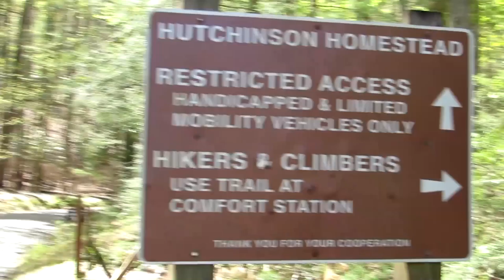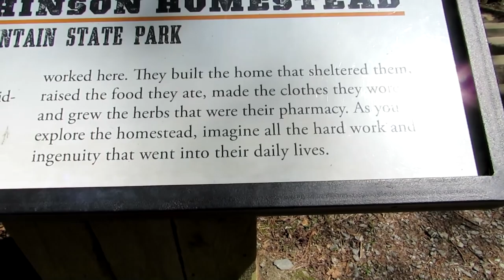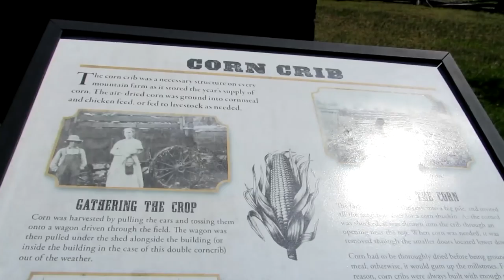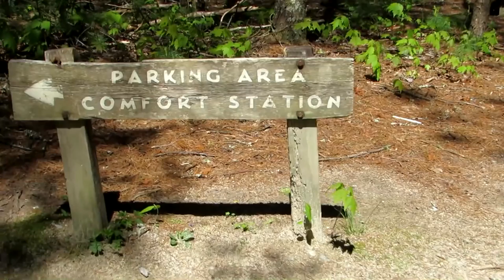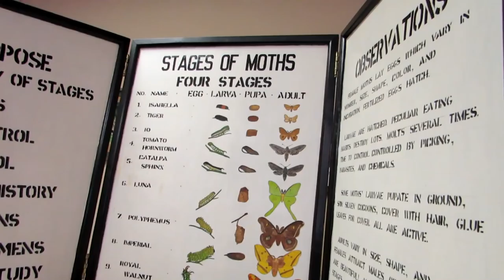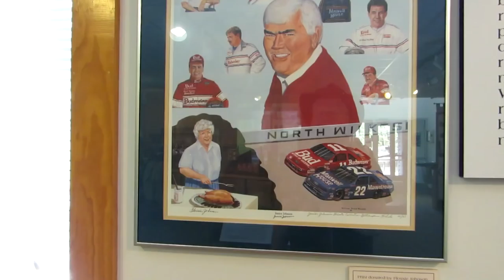Return to Stone Mt. State Park, NC. and the Hutchinson Homestead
Touring the Hutchinson Homestead and Spring wildflowers around the Stone Mountain State Park. The woods are just coming alive with flowers and critters.

50-30amp Dog Bone Adapter

My Camera Equipment:  Canon SX50HS 18-1200mm zoom:
DJI Mavic Drone
GoPro Hero 5